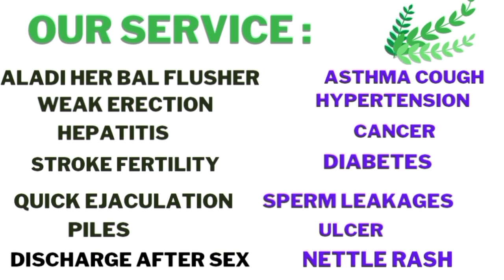LOWO ARUN KARUN LATI BI.